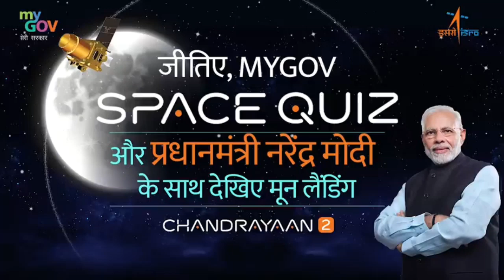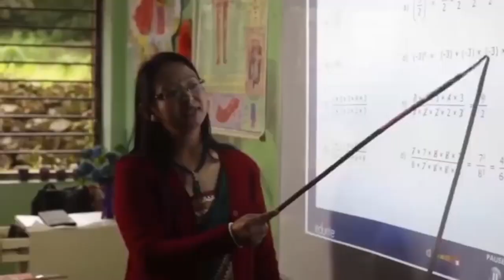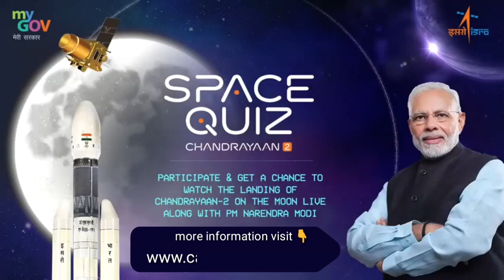MyGov - Online Space Quiz Contest By Narendra Modi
MyGov - ऑनलाइन स्पेस क्विज़, यह क्विज प्रतियोगिता अंतरिक्ष कार्यक्रम के बारे में जागरूकता बढ़ाने के लिए, ISRO द्वारा MyGov.in के समन्वय से आयोजित की गयी है। प्रतियोगिता से संबंधित अधिक जानकारी के लिए क्लिक करे

कांटेस्ट से सम्बंधित कोई भी जवाब या समस्या के लिए कमेंट करे। धन्यवाद

Online Space Quiz Contest By Narendra_Modi

MyGov - Online Space Quiz This quiz competition is organized by ISRO in coordination with MyGov.in, to raise awareness about the space program.

Follow On -

Hashtags -